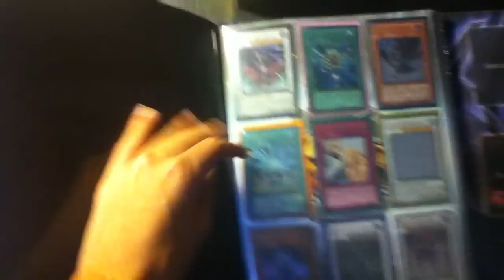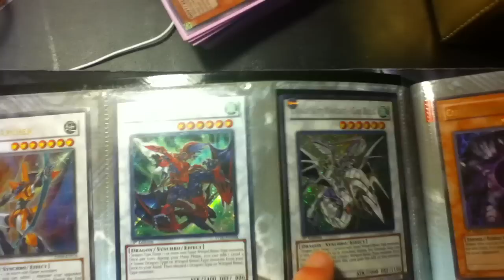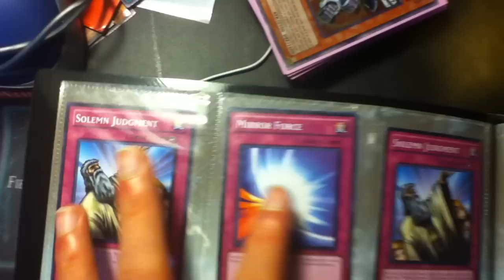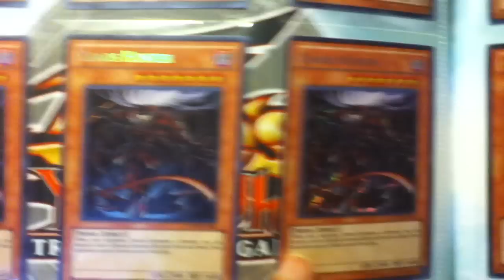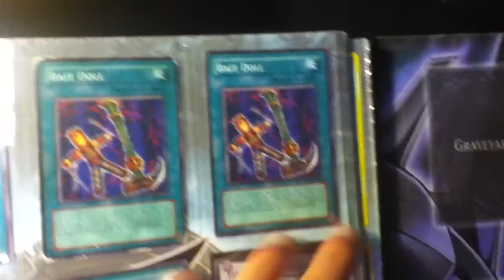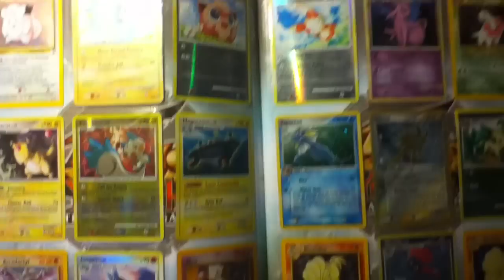Trade Binder Update 6/28/11 Warning, Scrap Dragon, More :D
Check me out! :D You probably have something I'll want!

Non-Card Related Wants:
XXX HEADPHONES **Will trade good for WORKING good quality headphones with good bass pm with the brand and type. (must provide photo)**
Xx Jewelry (necklaces, rings, bracelets, etc.) looking for emo/scene-ish accessories. Pretty much anything with skulls/crosses will do lol. (must provide photo).
Xx Money ($$$)
Xx Electronics (iPods, iPads, DSi, 3DS)

Priority Wants:
Xx T.G. Hyper Librarian x3
Xx Scrap Dragon x2
Xx Solemn Warning x1
Xx Glow-Up Bulb (Ulti) x1
Xx Formula Synchron x2
Xx Naturia Barkion x1
Xx Brionac, Dragon of the Ice Barrier x1
Xx Trishula, Dragon of the Ice Barrier x1
Xx Dimensional Prison x999 (common)

HIGH WANTS:
Xx Thunder King Rai-Oh x2 (secret)
Double Deck Boxes
- Witch of the Black Rose x1 (Ulti only)
- DAD (Secret)
- Rescue Cat (super)
- Treeborn Frog (ulti)
- TP Supers
- D.D. Crow (ulti)
- Ally of Justice Catastor
- Pot of Avarice (Ulti/Ultra/Super)
- Holo Staples
- Hard-to-find holos (spirit reaper, etc. etc.)

MEDIUM WANTS:
- Trade Bait
- Card Sleeves (Player's Choice or Ultra Pro)
- Deck Boxes

LOW WANTS/Throw-Ins:
Stamps
Deck Staples

Rules:
FIRST AND FOREMOST: if you're trading with me, be prepared to send a stamp with your cards because i cant afford all the stamps XD lol im serious o_o..
Rules: 1. If you come to me, you send first. I only send first to trusted traders.
2. All cards must be in mint/near mint condition unless stated otherwise.
3. Cards must be sent in toploaders/sleeves. If cards are damaged/not what were specified in the trade upon receiving them, I assume no responsibility to complete the trade.
4. No hate comments.
5. No ridiculous offers.
6. I check comments and messages regularly but not that much during weekdays.
7. Have Fun :D
9. If you're a really nice trader, you'll go on my Awesome Traders list! :D and you'll get a shoutout + a possible extra card or two in your trade ;D (if i don't put you on the list, please don't think you aren't awesome :U lol)

I will take things that are not on my Wants list.